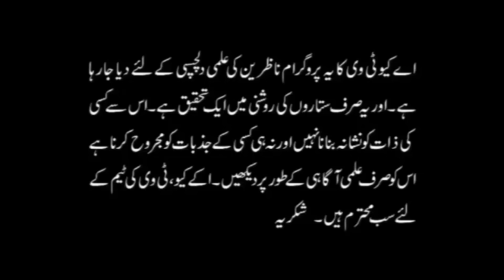Youtube Live with Astrologer Ali Zanjani Starting Again Subscribe Now to Ask 1 Free Question